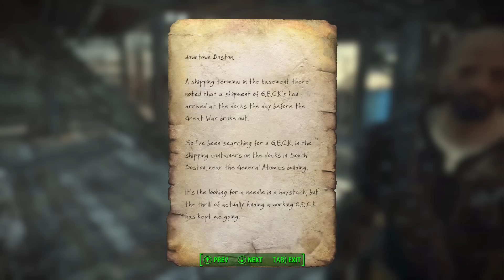Fallout: Outcasts and Remnants - EP19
Join me as I check out Outcasts and Remnants where we are seemingly going to join up with Brotherhood outcasts from the DC wasteland.  Let's see how this goes.